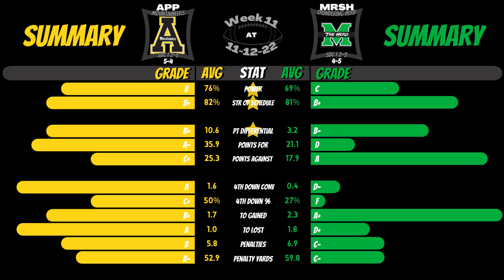2022 | CFB | Week 11 | Appalachian State at Marshall | Preview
Who you got? Visit ShowboatAnalytics.com for the remaining 96% of content for this matchup.